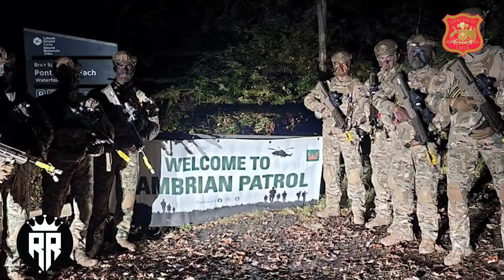Chile 🇨🇱Cambrian Patrol 🇬🇧 Boinas Verdes ⚔️🇨🇱 & Comandos Gurkhas 🗡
Ejercicio Patrulla Cámbrica 2022

El ejercicio Cambrian Patrol es el principal evento de patrullaje del ejército británico que se lleva a cabo en Gales y es organizado por la 160.ª Brigada (Galesa) del Cuartel General.

Las fechas para el Ejercicio Cambrian Patrol (Ex CP) 2022 son del 7 al 16 de octubre de 2022, el DIN que contiene la información del participante es 2022DIN07-051-Exercise Cambrian Patrol 2022

Navegación

Buscar

CASA

LO QUE HACEMOSalternar submenú

QUIENES SOMOSalternar submenú

NUESTRO FUTUROalternar submenú

EQUIPOalternar submenú

GENTEalternar submenú

NOTICIAS Y EVENTOSalternar submenú

DESPLIEGUESalternar submenú

7 - 16 de octubre de 2022

Brecon, Gales

La Patrulla Cámbrica

El objetivo de Ex CP es proporcionar un desafiante ejercicio de patrulla de clase mundial para mejorar la capacidad operativa.

Descripción general de la patrulla

La Patrulla Cámbrica se ejecuta anualmente y se aceptan solicitudes de los tres Servicios (Fuerzas Regulares y de Reserva) y unidades militares en el extranjero.

El evento se ha convertido en un ejercicio rentable y listo para usar que los oficiales al mando pueden usar para confirmar los estándares básicos de entrenamiento de sus soldados, en preparación para futuras operaciones. Se centra en la misión y se basa en escenarios con actores que se utilizan para mejorar el beneficio del entrenamiento. Buscamos alentar una participación más amplia de todas las armas y servicios y enfatizamos que los estándares de entrada no se basan en ninguna habilidad especializada sino en Battlecraft Syllabus (BCS) y Individual Training Requirement (ITR), además de solidez física y mental y liderazgo.

Composición de Patrulla

Cada patrulla debe tener un equipo de apoyo compuesto por un jefe de patrulla no participante de al menos el rango de suboficial superior y un conductor. No hay BCR durante la patrulla. La composición de la patrulla será (la configuración de la dotación de la patrulla internacional se basará en los procedimientos de cada país):

Comandante de Patrulla: Suboficial Junior (JNCO) / Suboficial Superior / Suboficial (WO) / Oficial (OR4-OF2)

Segundo al mando de patrulla: JNCO (OR3-4)

Seis soldados privados: (OR1-2), este grupo puede incluir un JNCO (OR3-4).

Sin embargo, las unidades especializadas y la composición de las patrullas internacionales se considerarán caso por caso.

Criterios de evaluación

La evaluación comienza en el punto de entrega y continúa hasta la finalización del ejercicio. Las habilidades militares que se pueden evaluar son:

Habilidades de combate cuerpo a cuerpo desmontado

Procedimiento de pedidos

Simulacros de bajas en el campo de batalla (BCD)

Contrarrestando la Amenaza de Artefactos Explosivos (C-EO)

Contraataque: simulacros químicos, biológicos, radiológicos y nucleares (C-QBRN)

Reconocimiento de aeronaves, vehículos, armas, minas y otros equipos

Derecho Operacional y Comportamiento Ético

Ejercicios de cruce de obstáculos

Manejo de medios

Procedimientos de apoyo aéreo cercano de emergencia y blanco de artillería

Habilidades de informes de patrulla y comunicaciones por radio

Observación

Liderazgo

Conducta táctica

Robustez física y mental

Estándares

El nivel del premio dependerá de que la patrulla complete todos los aspectos del ejercicio. Los premios son:

Oro: 75 % o más de los puntos disponibles y no menos del 65 % en una sola tarea evaluada.

Plata: 65-74 % de los puntos disponibles y no menos del 55 % en una sola tarea evaluada.

Bronce: 55-64% de los puntos disponibles.

Certificado: Completó el ejercicio y obtuvo menos del 55 % de los puntos disponibles.